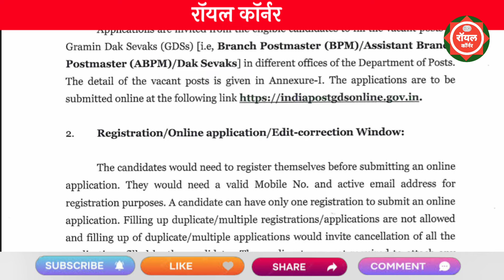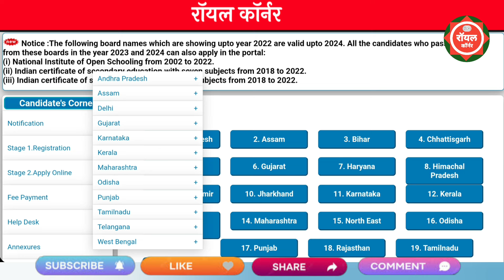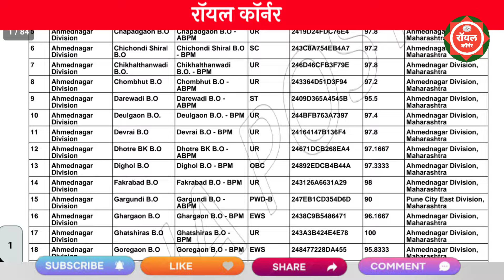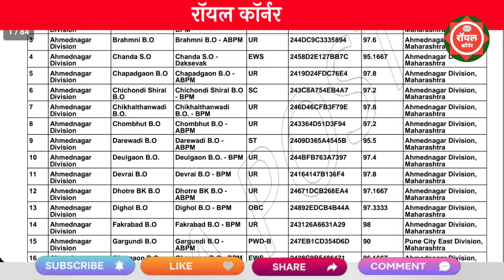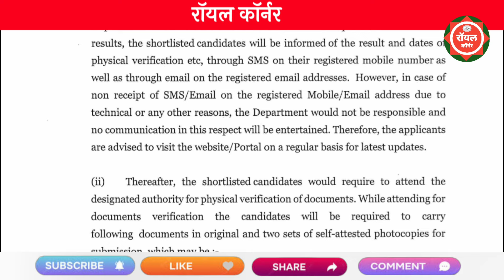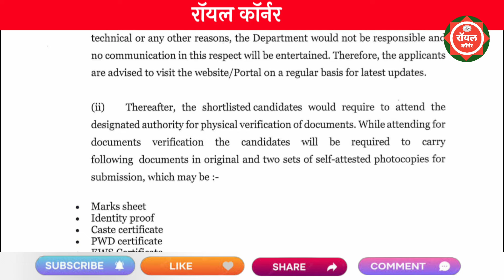पोस्ट ऑफिस भरती निकाल 2024 | Post Office recruitment 2024 Result | GDS Result 2024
majhi naukri
talathi bharti latest update 2024
pavitra portal

police bharti new update maharash..
post office recruitment 2024 apply..
आरोग्य विभाग भरती 2024 latest update

post bharti 2024 maharashtra
majhi naukri 2024 maharashtra
डाक विभाग भरती 2024
maharashtra dak vibhag bharti 2024
bhartiya dak vibhag bharti 2024
dak vibhag bharti
krushi vibhag bharti 2024 maharashtra
dak vibhag
पोस्ट ऑफिस भरती 2024
पोस्ट भरती 2024
भारतीय पोस्ट विभाग भरती 2024
भारतीय डाक भरती 2024

महाराष्ट्र डाक विभागात भरती 2024
पोस्ट ऑफिस भरती 2024 महाराष्ट्र
india post gds vacancy 2024
indian post office job 2024
gramin dak sevak bharti 2024
india post office bharti 2024
india post office vacancy 2024
10th pass government jobs 2024

arogya bharti
khadki cantonment board recruitment.
pune corporation bharti 2024
post office recruitment 2024 apply online
dak vacancy 2024

talathi bharti 2024 date
talathi bharti 2024 new update
talathi bharti 2024 today update

anna purvatha vibhag bharti
gram sevak bharti 2024
krushi vibhag bharti 2024 exam date

rte update 2024
vanrakshak bharti 2024 maharashtra f
vanrakshak bharti 2024 new update today
माझी नोकरी